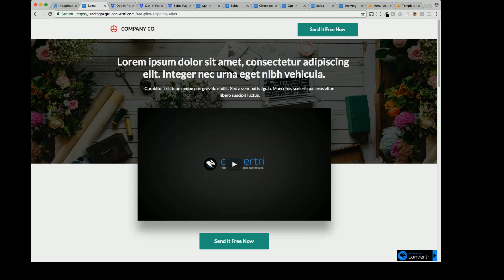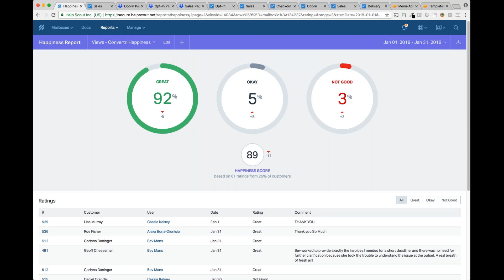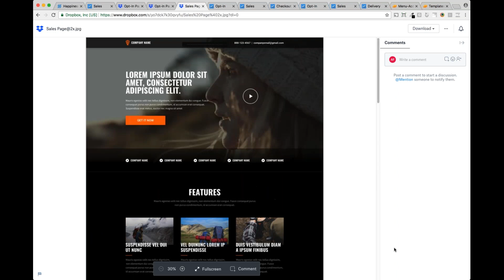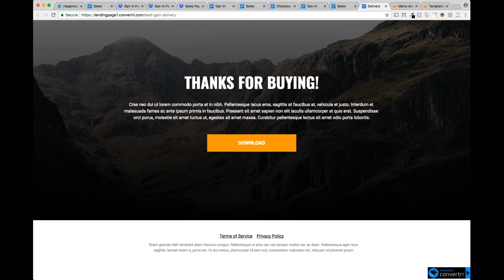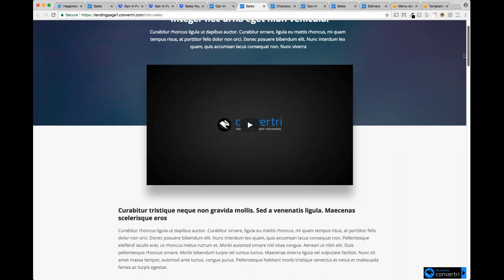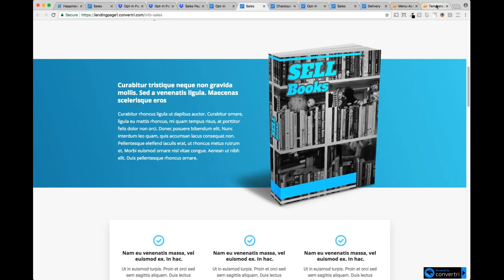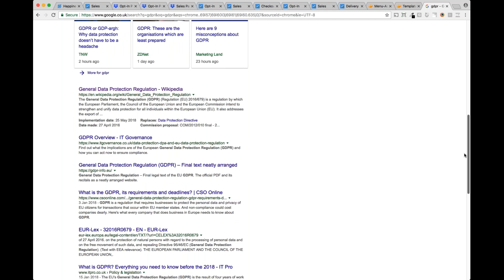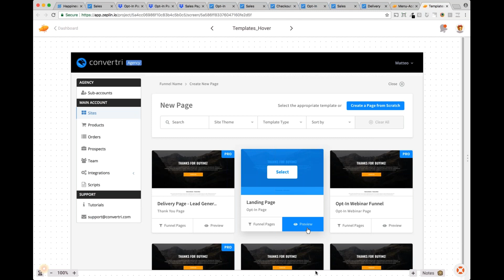Convertri Q&A 8 - 3rd February 2018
In which Andy runs through our development plans for the next few months, and then takes questions from the floor.